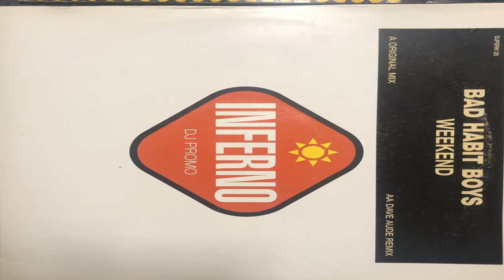Weekend Original Mix DJFERN 28